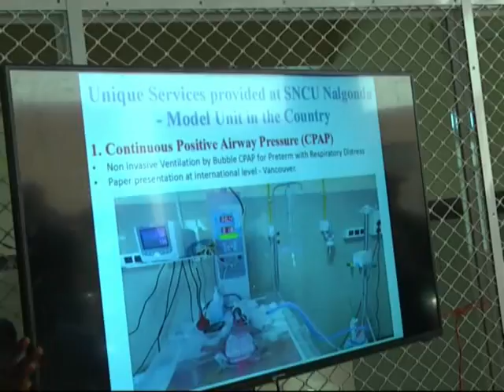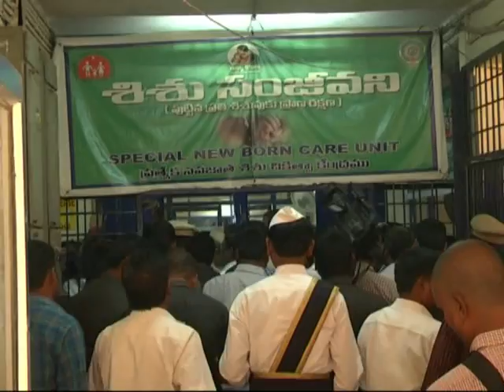Governor Narasimhan Attends Mahatma Gandhi University 10th Anniversary Event @ Nalgonda